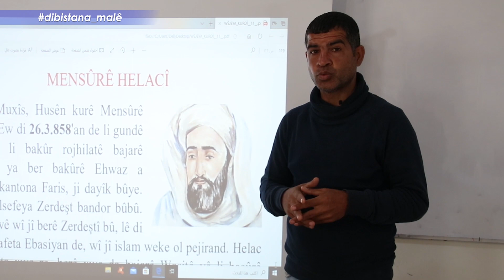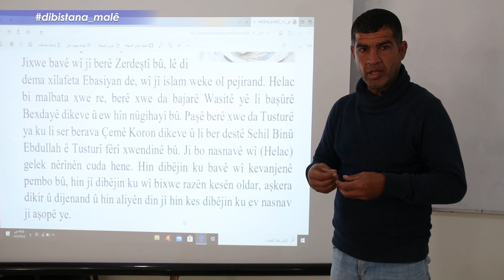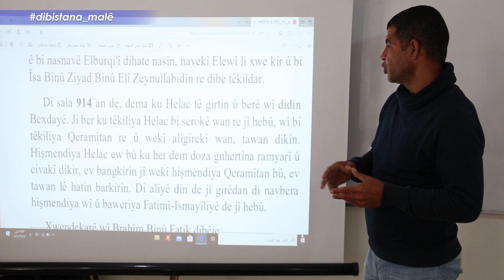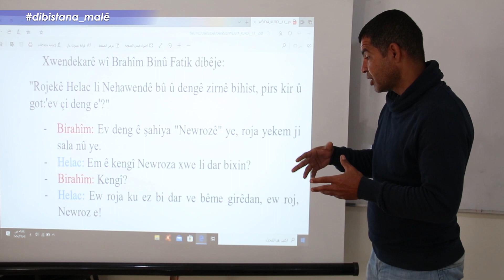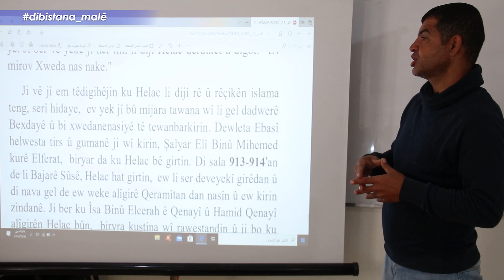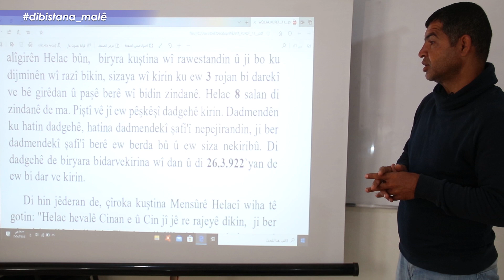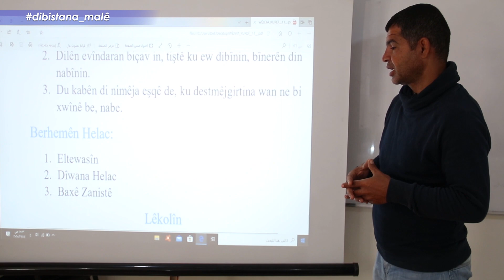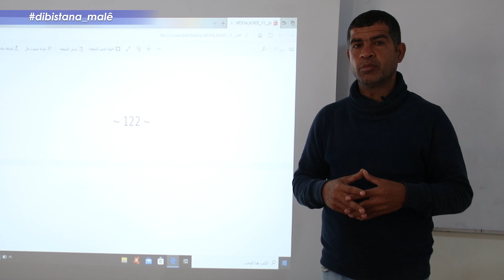Refa11- Wêje- Beşa5- Mensûrê Helacî